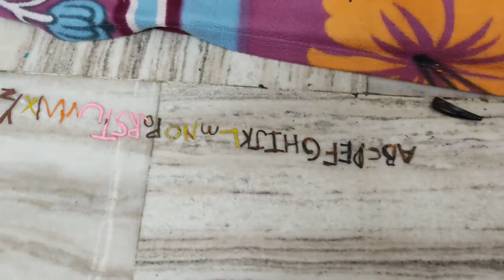My kids playing with clay